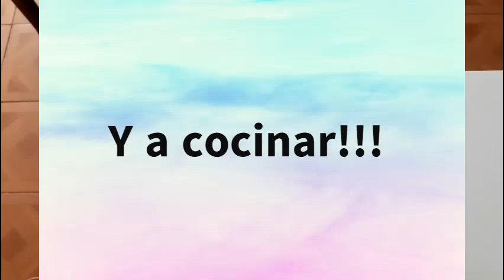Cocinando Bibimbap con lo que tenemos en casa.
Añaceo Chingus bienvenidos a nuevo video en mi canal.
Hice un encuesta hace unos dia en mi instagram sobre dos temas y por lejos ganó la elaboración de bibimbap según lo que tenemos en casa.
El Bibimbap es un plato típico de corea el cual se come acompañados de un salsa picante, segun mi opinion es uno de los más sanos.